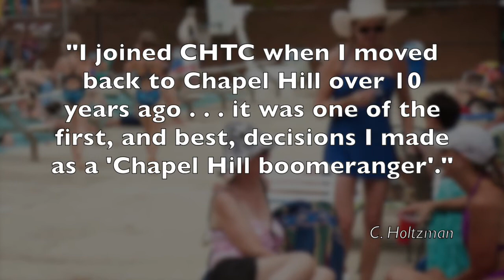Chapel Hill Tennis Club Reviews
The Chapel Hill Tennis Club is more than just tennis. With the myriad of activities, there is always something going on at the club. Come see why our members keep coming back and why we're the best tennis in town!

403 Westbrook Dr.